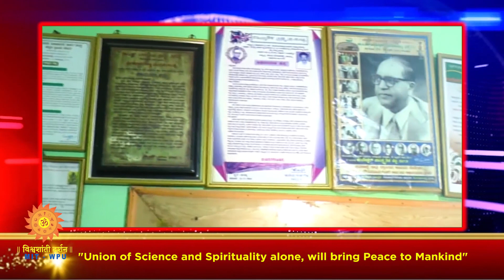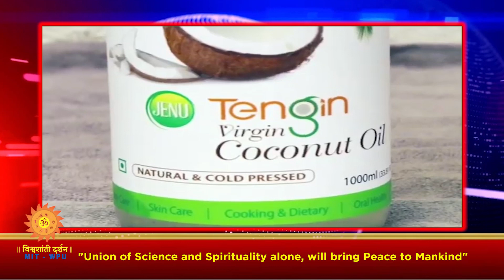News Magazine Episode No : 509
News Headlines
‘मिलावट की जानकारी सैकंडो में’
ऐसा उपकरण जो तीस सेकंड में, दूध में मिलावट का पता लगाता है. जानते हैं क्या हैं ये आविष्कार…

‘दिहाड़ी मजदूर से यूट्यूब स्टार तक’
उड़ीसा का मजदूर इसाक मुंडा यूट्यूब स्टार बन गया. कैसे? आइये जानते हैं…

‘बच्चों के लिए स्वस्थ नाश्ता’
दादी माँ के व्यंजनों के साथ जन्मा एक सफल खाद्य उद्यम। सुनते हैं पूरी कहानी…

‘भारतीय लोक संगीत अंतरराष्ट्रीय स्तर पर’
पद्मश्री नादोजा पी मुनि वेंकटप्पा की प्रेरक जीवन यात्रा। आइये देखते हैं…

‘नारियल की खेती में शून्य-अपशिष्ट’
नारियल के सभी हिस्सों से उत्पाद बनाता हैं यह इंजीनियर। कमाता हैं लाखों रुपये…